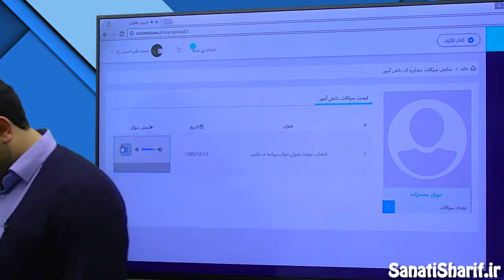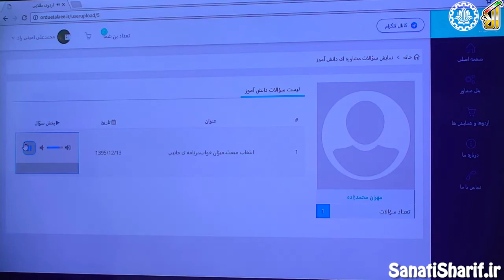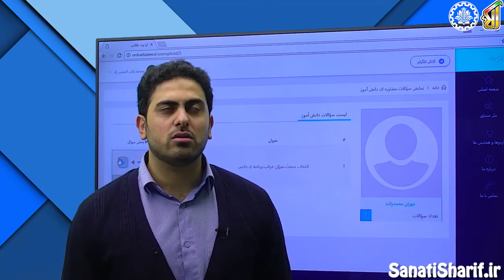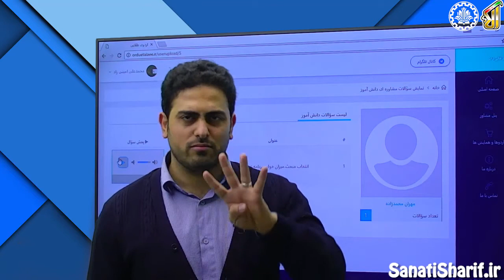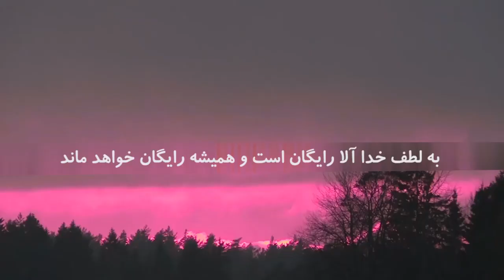فیلم جلسه 9 - مشاوره - انتخاب مبحث.میزان خواب.برنامه ی جانبی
پاسخ به سوال آقای مهران محمدزاده

ریاضی چطور بخونیم؟ چند ساعت درس بخونیم؟ چند ساعت بخوابیم؟